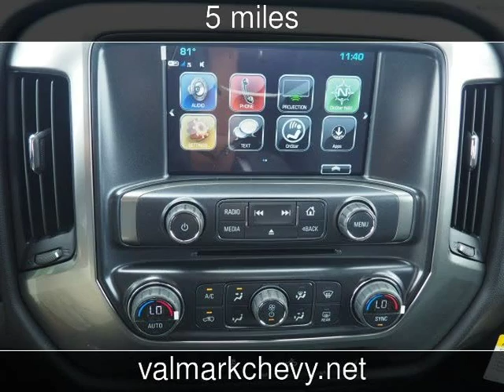2018 Chevrolet Silverado 1500 LT New Cars - New Braunfels,Texas - 2018-11-01